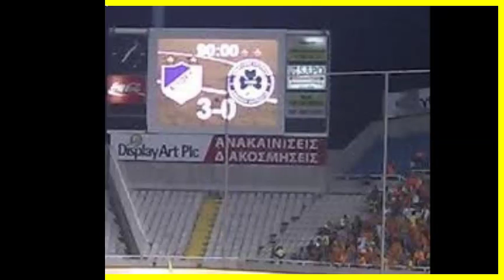APOEL VS OMONOIA The eye of the tiger